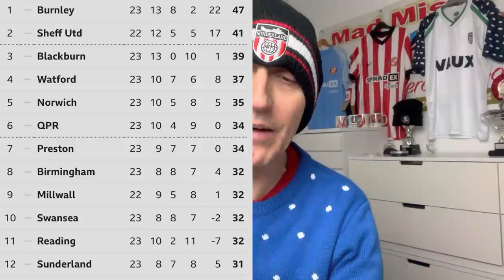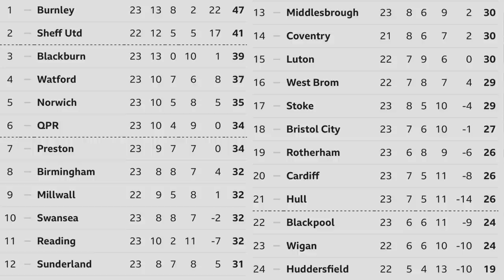Cursed Club! | Injury News | 10 Million Price Tag On Ross Stewart | Season So Far.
How has the season been for you so far 12th place in the Championship played every team and are you happy? Terrible Injury For Elliott Embleton at the weekend let’s hope he can get back as soon as possible and Ross Stewart will he stay or will he go!!! price tag on him.